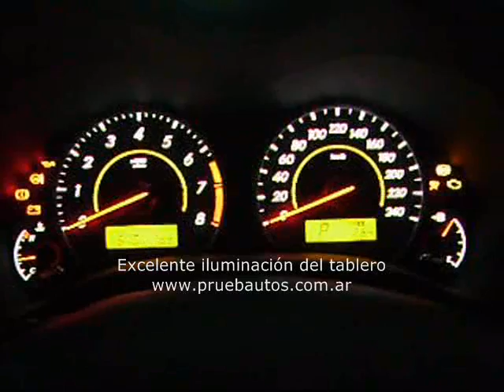PruebautoS y el nuevo Toyota Corolla 2009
PruebautoS y el nuevo Toyota Corolla 2009 - Imàgenes vehículo en movimiento